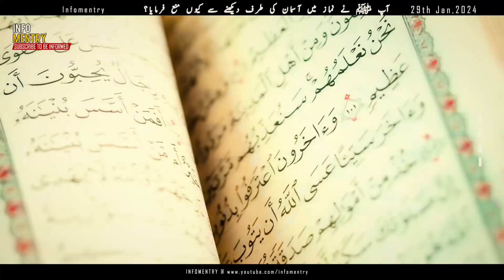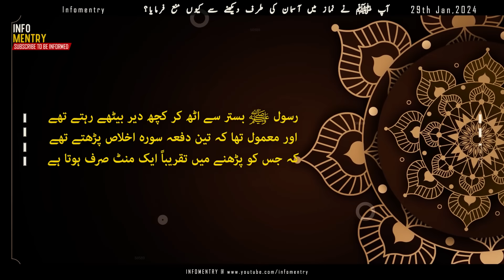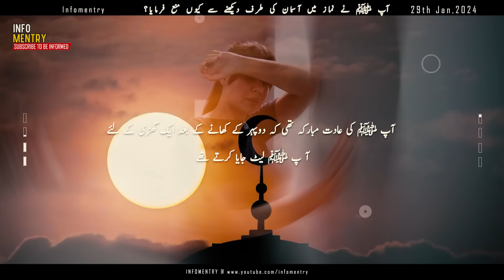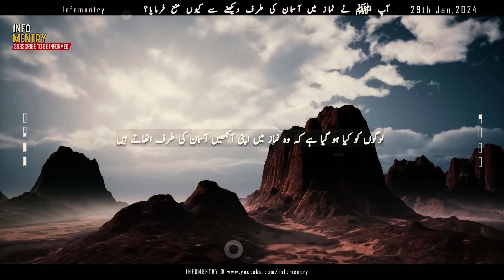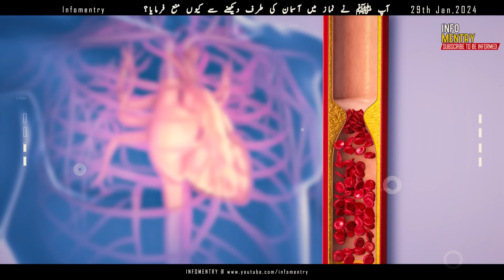What Did Scientists Discovered About Prayer? The Truth May Scare You I Science and Islam